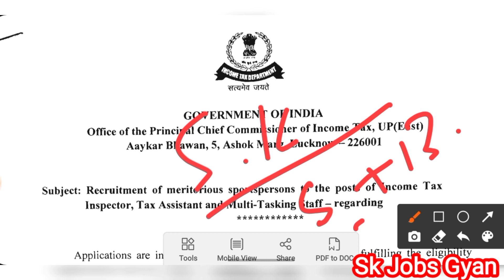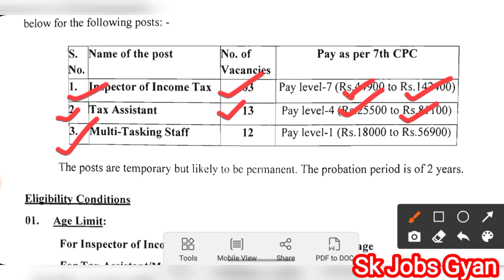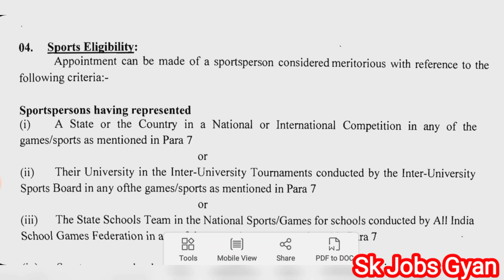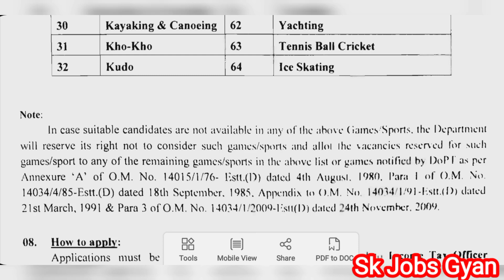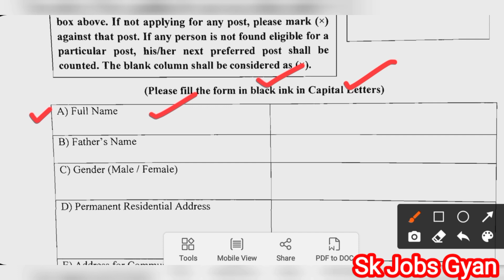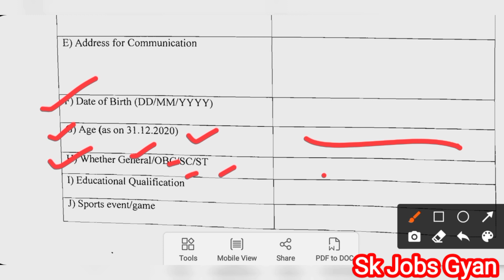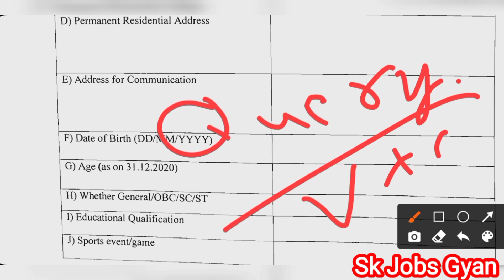Income Tax Department Recruitment 2021, Income Tax Inspector, Tax Assistant, MTS Recruitment 2021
Important Tags